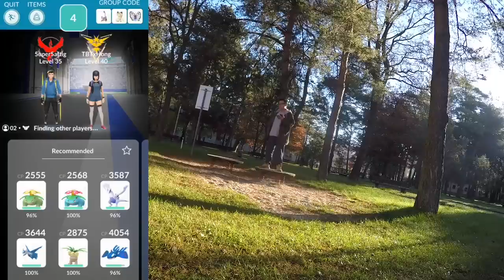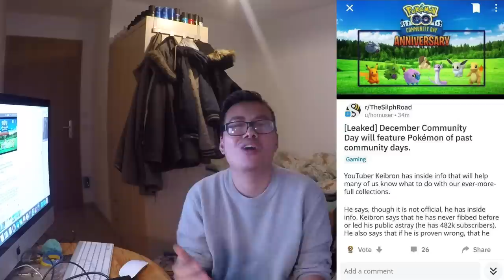ALLE C DAYS noch einmal (Theorie)?! Gen 4 Entwicklungen kommen! Pokemon Go!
euda die Gen 4 Entwicklungen kommen bald und eine interessante Theorie kursiert herum
ein Community Day Jubiläum mit allen C Day Pokemon nochmal
was würdet ihr von einem C day Jubiläum mit allen C Day Pokemon nochmal halten?